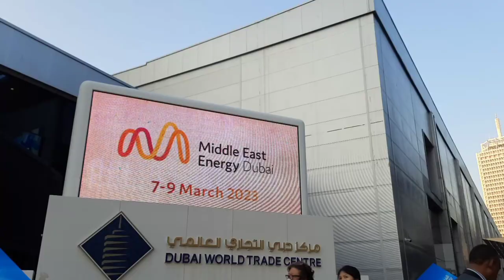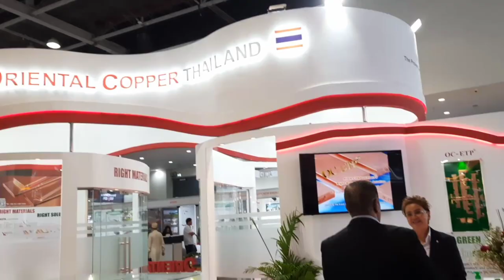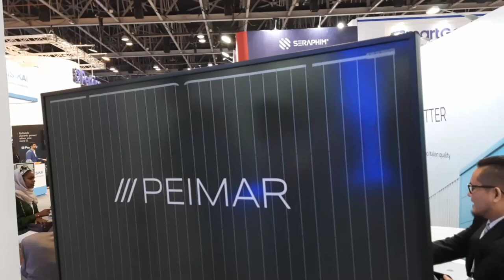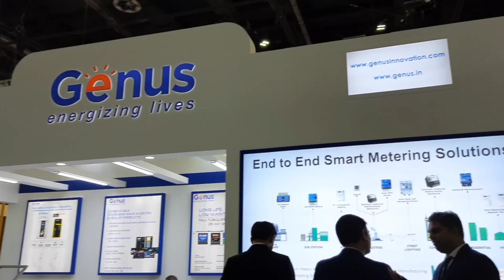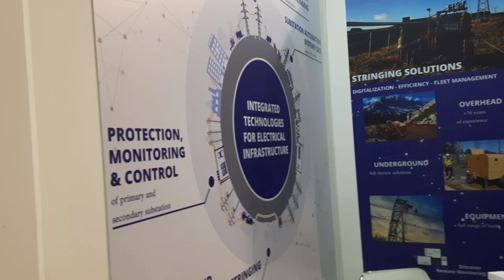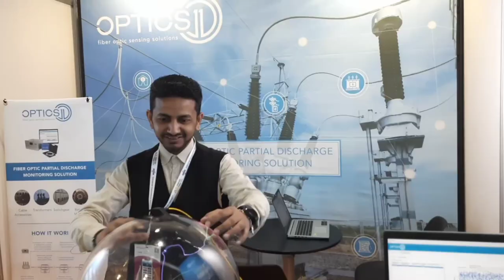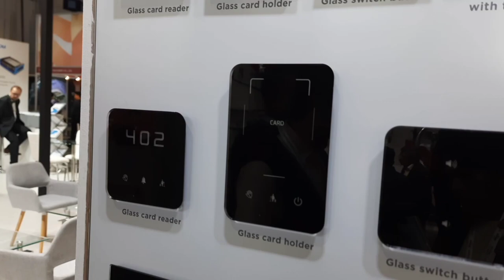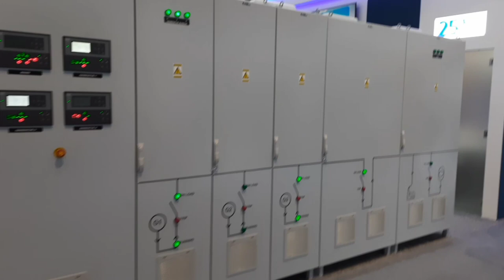Be Part of the Energy Transition -Middle East Energy 2023 middleeastenergy #2023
Middle East Energy 2023 - Be Part of the Energy Transition middle east energy
Middle East Energy 2022 was open from today, the 7th of March. Day one saw 18,000 energy professionals making their way to Dubai World Trade Centre in order to network, trade and discover the latest in energy solutions that are driving the energy sector forward and defining the future of the industry.
Check out the highlights from Middle East Energy 2023; the Middle East and Africa's largest energy exhibition.

Middle East Energy 2023 returns to an incredible live event in Dubai from 7 – 9 March 2022 at the Dubai World Trade Centre, with hundreds of new energy solutions and innovations for you to discover.

With a legacy spanning around 50 years, the energy industry gathers once again at Middle East Energy, to engage in meaningful dialogue, identify industry pain points, and showcase the latest energy trends that will help guide you through this energy transition.

Evolving for a diverse, digitised and sustainable future is important, and taking that into consideration, Middle East Energy 2022 is split into 5 major product sectors that have defined the industry in recent years and is taking the sector forward:

- Smart Solutions
- Renewable & Clean Energy
- Critical & Backup power
- Transmission & Distribution
- Energy Consumption & Management.

Er harkamal singh
Today's Best Amazon Deals

My Iphone
My smartphone
My Tripod
Selfie Stick

Ebooks

middle east energy,mee 2022,energy event,dubai,dubai event